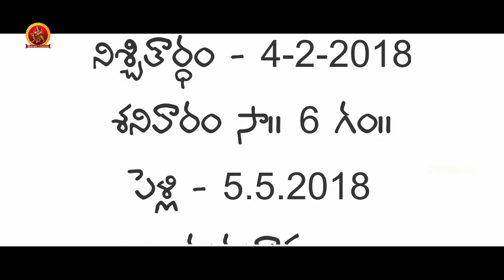ముగ్గురు కలిసి బాగానే అడ్డుకున్నారు గా | Aishwaryabhimasthu Movie Scenes | Arya| Tamannaah|Santhanam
Watch Aishwaryabhimasthu Movie Scenes.

Starring:  Vishal, Arya, Tamannaah, Santhanam and Others.
Directed by M Rajesh
Produced by Varram Madhavi

Synopsis: The film revolves around two friends Abhimanyu and Aasu portrayed by Arya and Santhanam respectively. They share a very thick bond which is not liked by Abhimanyu’s girlfriend (Tamannaan) and Aasu’s better half Seema(Bhanu). The girls try hard to break their friendship but things do not happen. Rest of the film is about how Abhimanyu and Aasu continue to remain friends without upsetting their lovers.